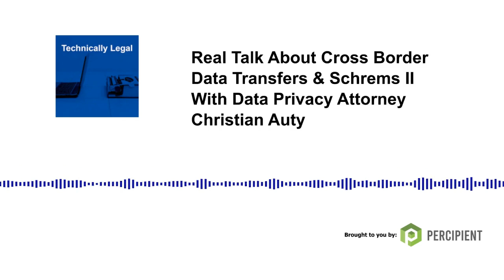Real Talk About Cross Border Data Transfers & Schrems II With Data Privacy Attorney Christian Auty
Bryan Cave data privacy attorney Christian Auty returns for Episode 36 to talk about the real world implications of the Schrems II opinion from the European Court of Justice.

What is Schrems II?  It is shorthand for Case C-311/18 Data Protection Commissioner v. Facebook Ireland Limited and Maximillian Schrems. In it, the Court of Justice reaffirmed that generally, transfers of personal data from the EU to non-EU countries are prohibited unless sufficient measures are taken to protect it.

The court followed law found in the European Data Protection Directive and the GDPR (General Data Protection Regulation). Both say that personal data of EU citizens may not be transferred to non-EU countries unless proper safeguards are in place and only if the Non-EU country ensures an adequate level of protection for the personal data transferred.

In short, Schrems II invalidated the EU/US Privacy Shield Framework that many companies used to legally transfer data between the EU and US. The EU and US governments created the Privacy Shield so companies could become certified to securely transfer data between the EU and US.

The Schrems II court did not believe that the Privacy Shield did enough to protect EU personal data because, among other things, even under the program, EU citizens have no right to challenge government requests for their information under the Foreign Information Surveillance Act.

As Christian explains, although Schrems II invalidated Privacy Shield, it did not invalidate Standard Contractual Clauses (SCC) and he suggests that if you do not have SCCs in place and you transfer data from the EU to the United States, you should look into them.

Standard Contractual Clauses are model contract clauses officially sanctioned by the European Commission that address how companies must handle and protect personal data of EU citizens.

Christian says too that companies can bolster their contracts and SCCs by implementing a law enforcement policy–a specific policy about how a company will handle inquiries from intelligence agencies or law enforcement regarding data.

ABOUT TECHNICALLY LEGAL:
Technically Legal is a podcast about legal technology and legal innovation. Interviews with innovators in the legal or legal tech industry.